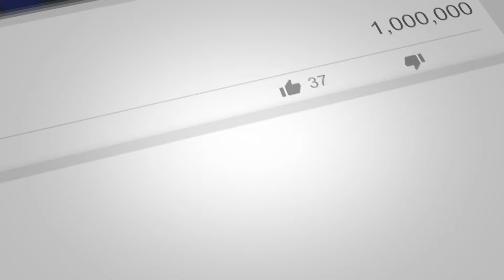Can You drive with a Cast on Your foot? [ or Walking Boot?]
🦶Can you drive with a boot on your right foot? Can you drive with a walking boot? Can I drive with a boot on my left foot?  can i drive with a cast on my left foot? 🦶

Chapters:
0:00  Can you drive with a boot on your right foot
0:15 Car Accidents?
1:11 Location of the cast
1:16 Arm Cast vs Foot Cast vs Walking Boot
1:40 Driving Test
2:20 When can ou start driving?
2:40 Pain medication after surgery and driving
2:50 Insurance coverage
3:20 Police Judgement

Ankle Cryotherapy
Malleotrain Brace
Powerlix Ankle Brace
Plantar fasciitis brace
Soft Laceup Brace
Best Ankle Brace

Best Flat Feet Arch Supports:
Orthofeet Insoles

Flat Feet Stretching:
Best Budget Stretching Device
Good Ankle & Calf Stretching Device
Best Hamstring & Knee Stretch Device
Good Soft Stretch Splint
Good Hard Stretch Splint

👉 Shoes 👈
Best Shoes: